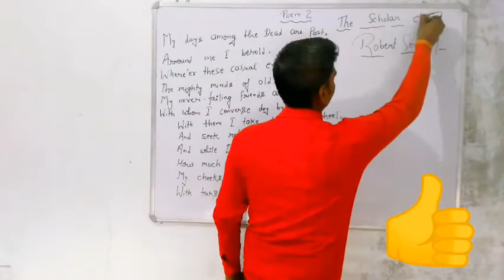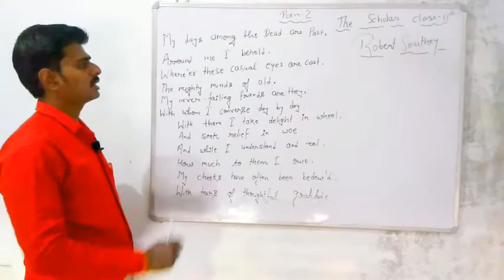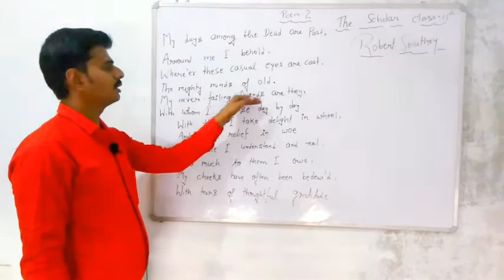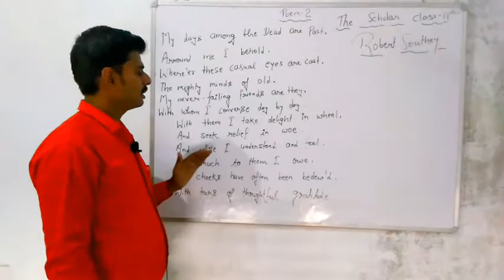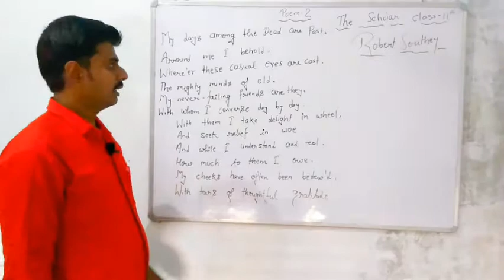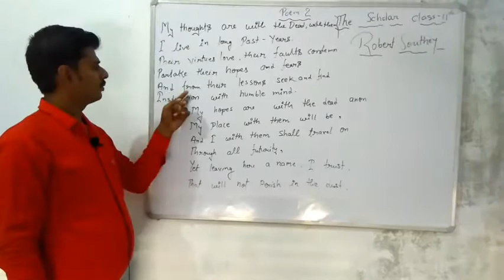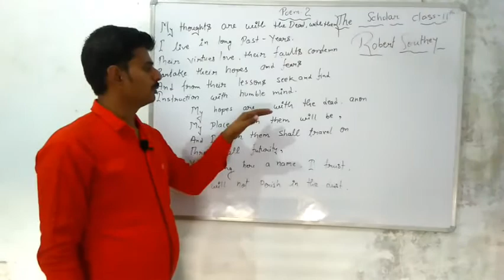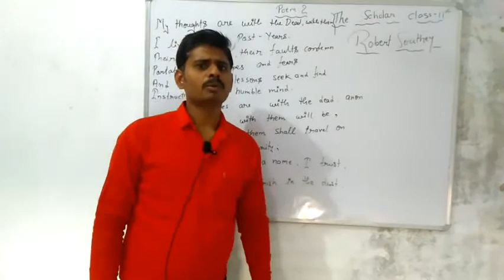Class 11 Poem 2 (The Scholar)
arya classes